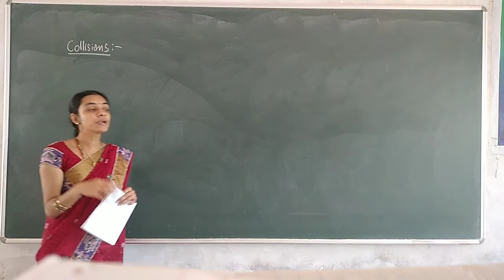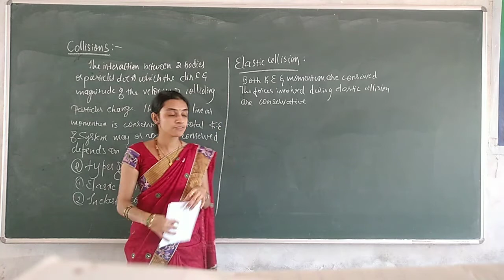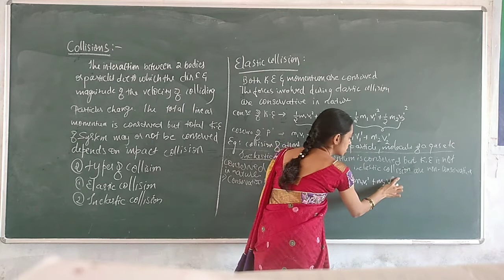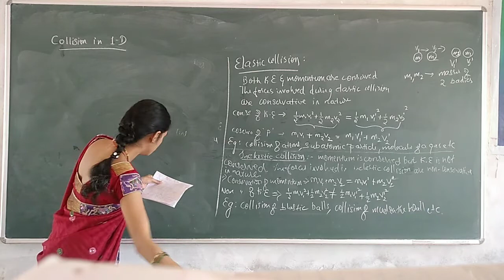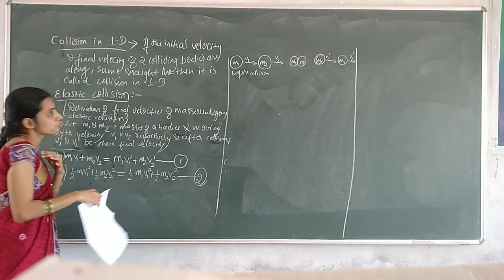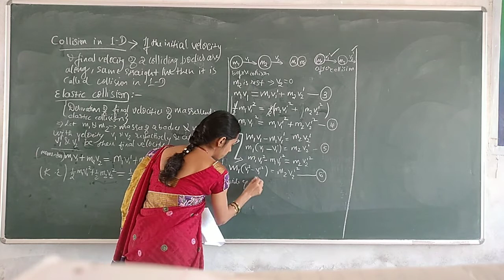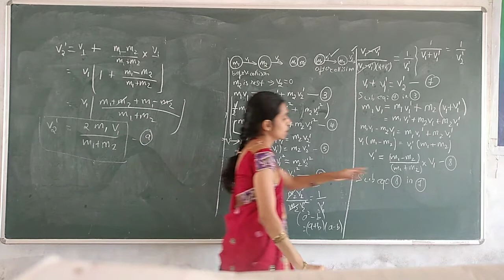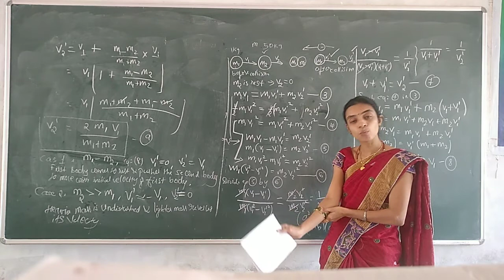WORK POWER AND ENERGY||| PART 6|| 1ST PUC||PHYSICS||BY PROF. SHWETA PRABHU